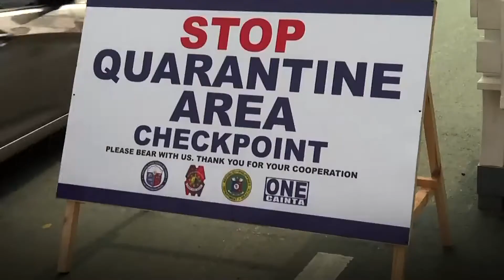LABAN | Purpleshoes | Pinoy Tayo | Covid-19 Lang Yan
Maraming pagsubok na tayong pinagdaan,
maraming beses na rin tayong tumayo at lumaban.
Lahat ng unos kinakaya nating lampasan,
Pinoy tayo walang bagyo na inaatrasan
Pinoy tayo Covid19 lang yan,
Si Yolanda at Taal nakaya nating lampasan - Den Bartolo

Video Edited by: Den Bartolo
Video | CTTO

The song is about being resilient,
and being brave enough to rise
in spite of life's tests and failures.

Laban | Purpleshoes
Produced and Composed by: Denmark Bartolo
Published by: Curve Entertainment Inc.

Stream our 4th Single "LABAN" on Spotify
and other Digital Stores